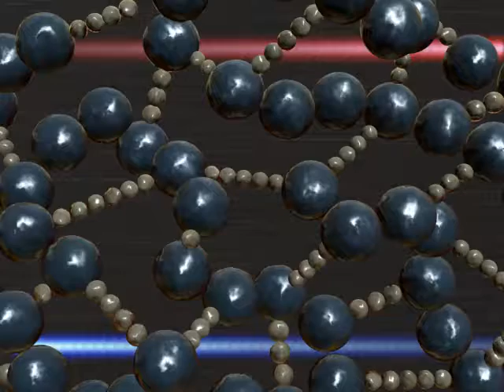PolyCorp Track Jacket Curing Animation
ETS Spoor draagt bij aan een veiliger en betrouwbaarder spoor

ETS Spoor is toeleverancier van spoorwegmaterialen en diensten op de Nederlandse markt. Wij werken samen met een internationaal netwerk van gerenommeerde fabrikanten. Onze product- en project managers hebben kennis van producten, de markt en innovatie en kunnen u van A tot Z adviseren en begeleiden bij de leveringen of uitvoering van diensten in uw spoorproject.

✅ Internationaal netwerk
Internationale samenwerking met gerenommeerde producenten

✅ Veiligheid op het spoor
Wij verhogen de veiligheid en beschikbaarheid van het spoor

✅ Uw ervaren partner
Uw ervaren aanspreekpunt bij spoorvraagstukken

✅ Leverancier sinds 1999
Sinds 1999 dé leverancier voor de spoorwegbranche